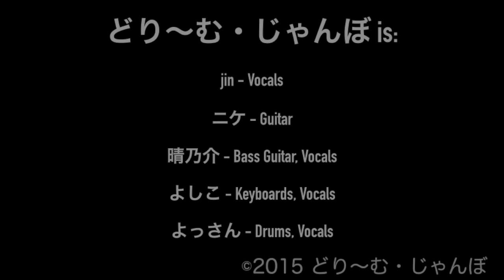Take The Timeのアレを自作しました。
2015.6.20 吉祥寺シルバーエレファントにて行われたDream Theater Cover Fest。
そこで演奏されたTake The Timeのアレはこうやって作られたのでした。